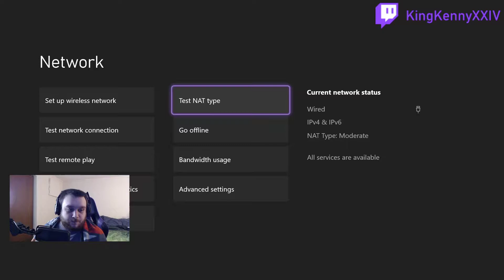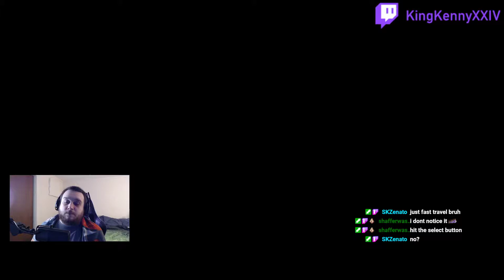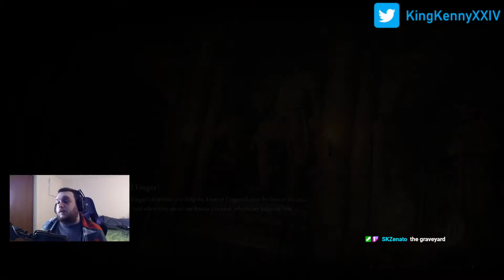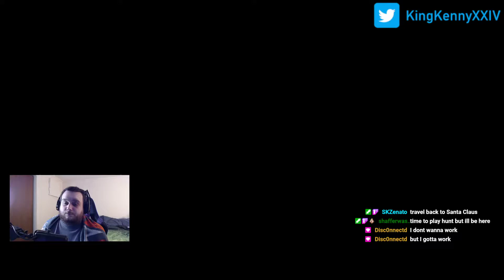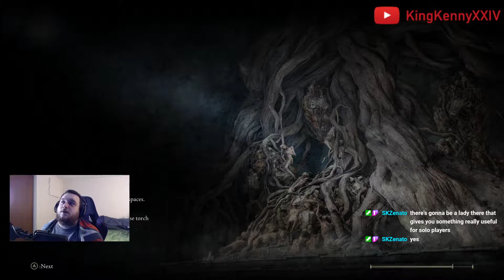Twitch Stream | [XSX] Elden Ring: Soloish (Part 1)